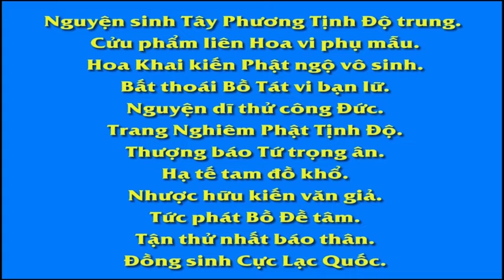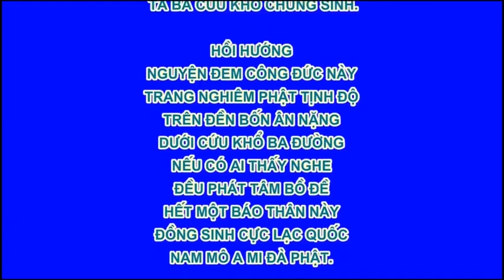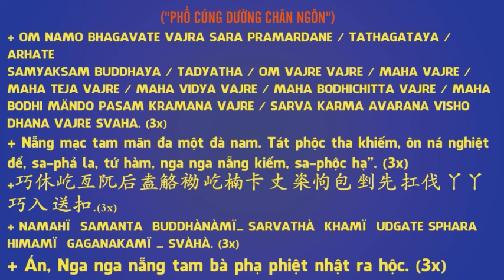Bốn quả vị A La Hán, Hòa thượng Tuyên Hóa khai thị ,Pháp Âm HD